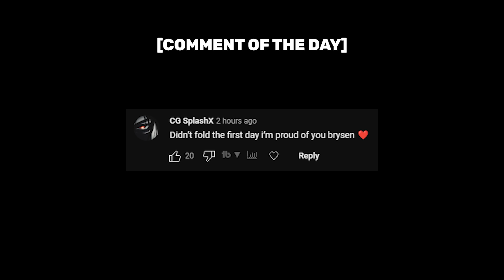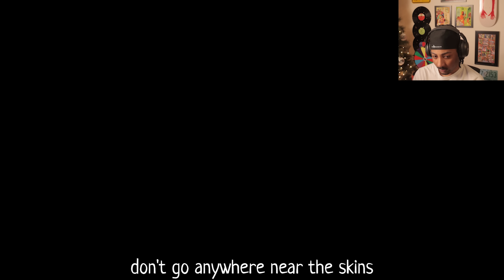The Most Creative Horror Game Ever Made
Notebook entries vol. 1